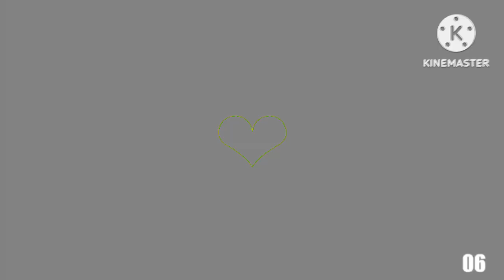Scan vs 2